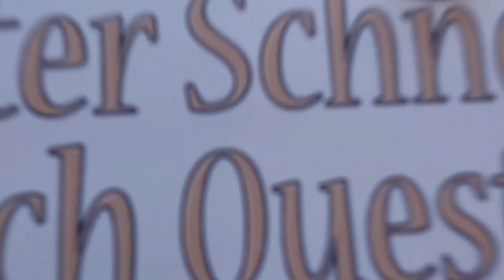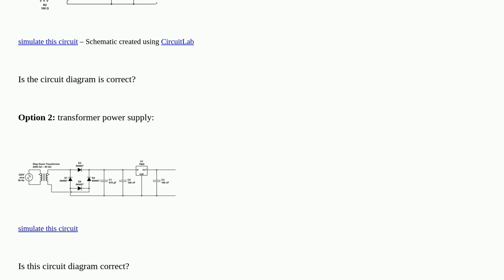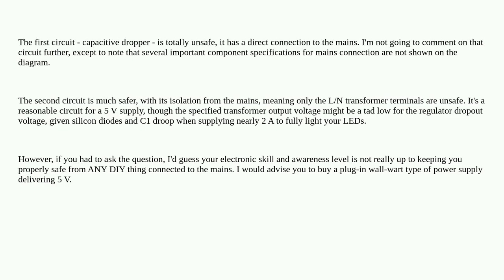Electronics: Which power source is good for my project?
Which power source is good for my project?

A special thanks goes out to the community

  ac-dc power-supply